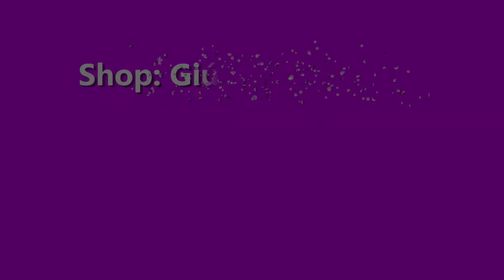Cách sử dụng kem Face Pháp và serum đúng chuẩn để da đẹp nhanh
Trong video này, shop Giúp Bạn Trẻ Đẹp bên mình sẽ hướng dẫn cho bạn cách dùng kem Face Pháp A đúng chuẩn để da trắng đẹp nhanh nhé.